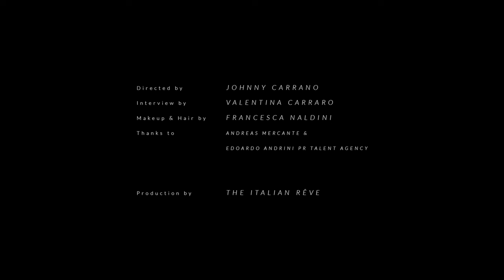Jenny De Nucci | Free Words 🪞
La nostra intervista con Jenny De Nucci, sulla salute mentale, l'importanza della terapia, relazioni tossiche e libertà di scelta.